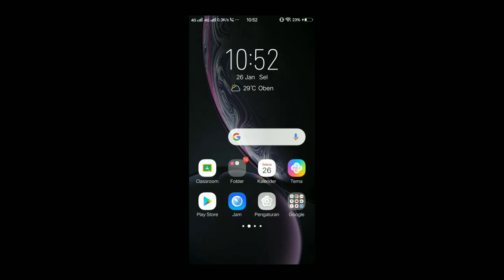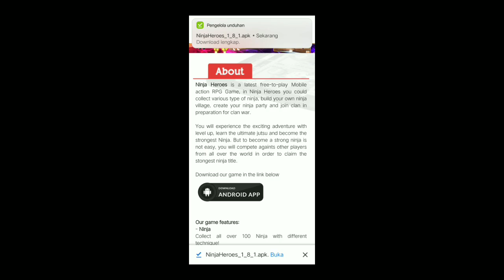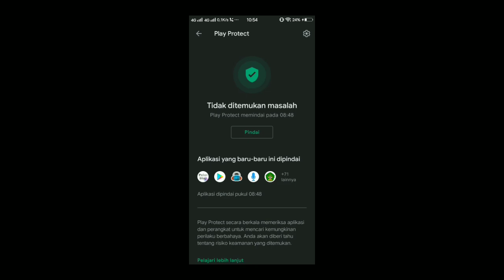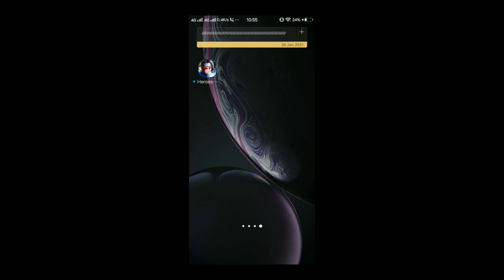Cara download NINJA HEROES terbaru 2021 di Android - NINJA HEROES MOBILE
Kali ini saya akan membagikan ke kalian semua cara mendownload game ninja heroes terbaru 2021